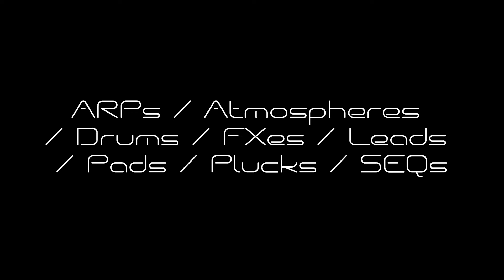Korg Wavestate - "Future Dimension" (56 Exclusive Performances)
LFO Store is proud to present an incredible brand-new soundset that takes Korg Wavestate synthesizer’s sound to a new level of quality! Inspired by science fiction books and films, this product uses complex and vibrant sound synthesis techniques open up future worlds full of incredible technological solutions, portals between dimensions and plots connecting constellations and races.  Here you will find a variety of original presets - arpeggios, atmospheres, drums, effects, leads, plucks, pads and sequences!

In this soundset, the dystopian future with nihilistic and underground side of the digital society meets the advent of the new bright renaissance of the humanity, and on these contrasts of darkness and light an epic sound kaleidoscope is built! We tried to convey the cinematic atmosphere of landscapes created by artificial intelligence, the sounds of distant constellations and intercontinental spaceships, futuristic abandoned cities, robotic factories, alien laboratories with cryogenic chambers and much more!

These 55 exclusive sample-based performances were created by the well-known sound designer, OttO K. Schwarz, cooperated officially with such companies as Access (Virus Ti), Modal Electronics (Argon, Cobalt), Native Instruments (Kontakt), etc. Each preset is carefully crafted and you can model the sound using velocity, modulation wheel and X/Y Pad. Thus, these presets allow you to create a non-linear sound, so important for modern cinematic music, ambient, classical electronics, EDM and other styles.

We wish you a wonderful journey through soundscapes and inspiration in creating great musical compositions!